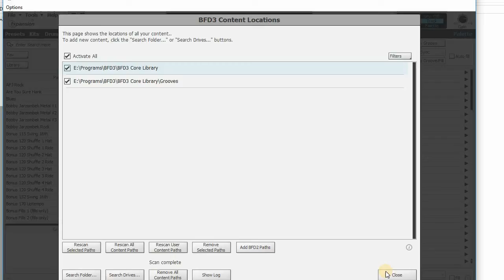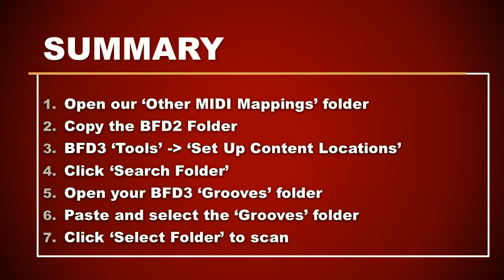Installing MIDI into BFD3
How to install our MIDI files into BFD3. This install uses our BFD2 files. Some of our packs have BFD3 files. Either will work.

There are several ways to install for BFD3 - this is one easy method.

We have 26 pro MIDI packs for BFD and over a dozen other formats